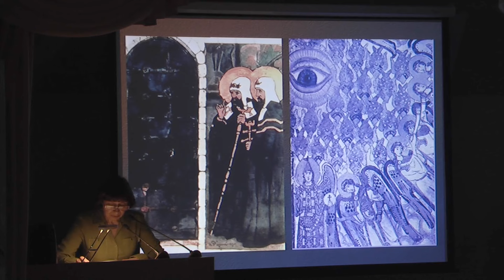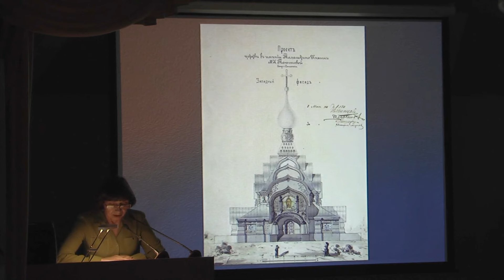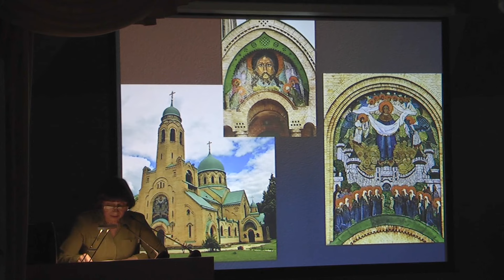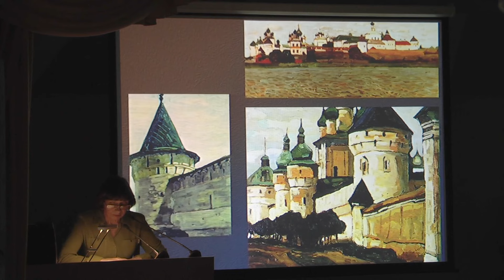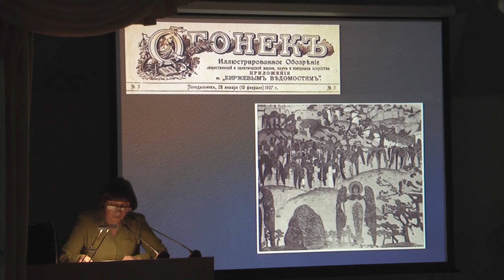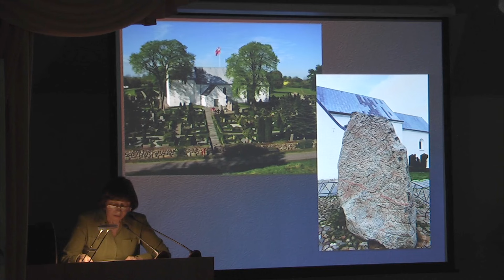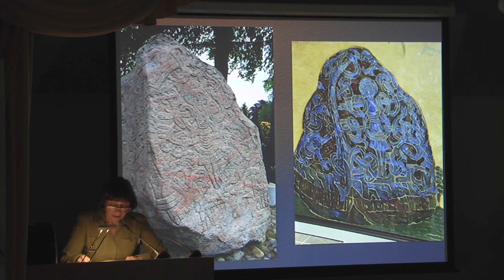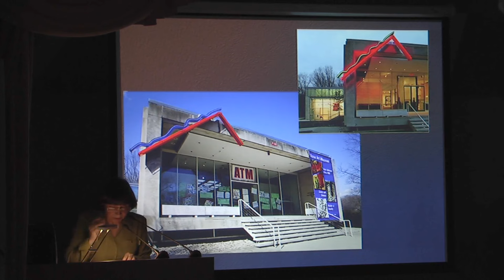Видеоархив СибРО: Лекция о картине Н.К. Рериха «Сокровище ангелов» (1905). С.А. Ковалёва. 2014 г.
Лекция С.А. Ковалёвой «…За древами бытия лежит сокровище ангелов» из рубрики «Видеоархив СибРО».
     Это рассказ о картине Н.К. Рериха «Сокровище ангелов», которая была написана в 1905 году в Петербурге, в академической мастерской. Сам художник назвал её «эскизом для стенописи усыпальницы».
     Впервые эта работа демонстрировалась в 1907 году в Париже на выставке нового русского искусства, организованной княгиней М.К. Тенишевой. По окончании выставки газета «Русь» сообщала: «Наибольший успех выпал на долю Н.К. Рериха, которому посвятил специальную статью Д. Рош, а Национальная академия в Реймсе избрала Н[иколая] К[онстантиновича] своим членом».
     Николай Гумилёв писал в то время из Парижа: «"Сокровище ангелов" — камень с изображением дракона на одной стороне и распятого человека на другой. Это вековое сопоставление добра и зла, и его ревниво охраняют толпы ангелов, прелестных ангелов XIII века монастырской России».

/// Дополнительно по теме:
•  О Н.К. Рерихе:
Все наши трансляции так же проводятся во "ВКонтакте", в нашей группе "Сибирское Рериховское Общество. Трансляции", по ссылке
Сердечно благодарим всех за оказанную помощь Музеям Н.К.Рериха в Новосибирске и на Алтае!